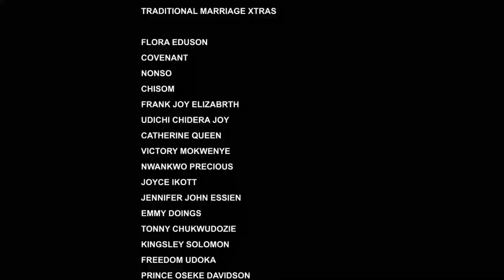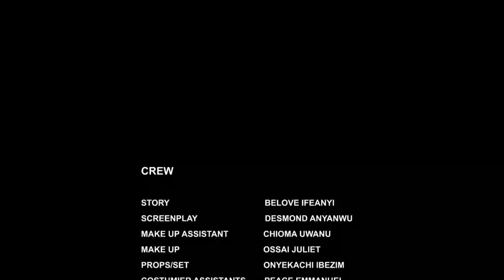DIYING LOVE-FREDERICK LEONARD LATEST MOVIES // 2023 NOLLYWOOD MOVIES // 2023 TRENDING MOVIES#2023